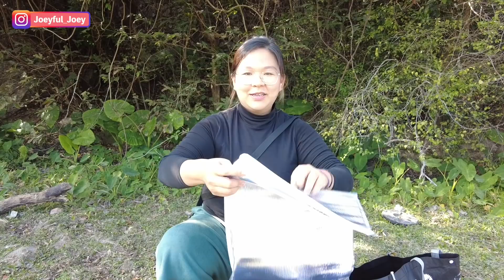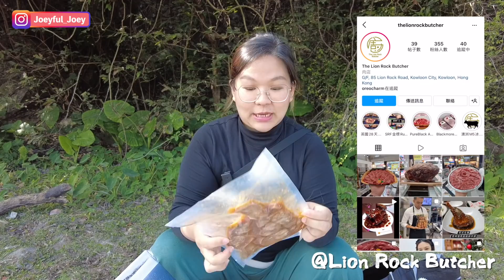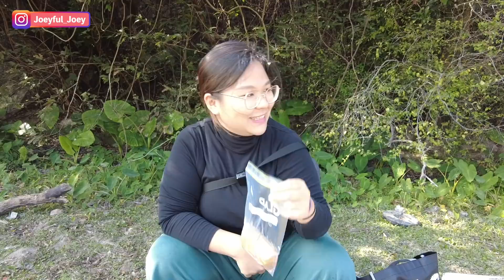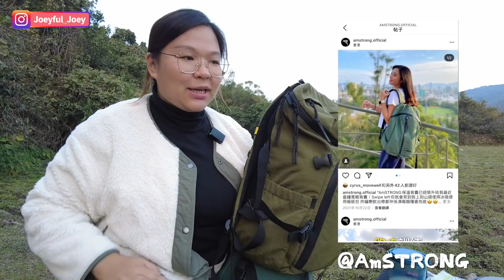【放鬆一下】2021年的遺憾是？⛺️一個人去偽露營、野炊初體驗｜豚長療天室 Ep.6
希望愈黎愈多人請豚長食野～
好味既話我好樂意同大家分享

✌🏻 優惠大放送

慢煮牛舌 @LionRockButcher
秘製韓式和牛牛舌 $88/pc
落單時話「豚長介紹」｜可享有9折優惠